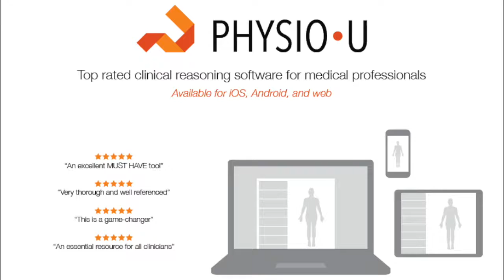The PhysioU Origin Story (Short)